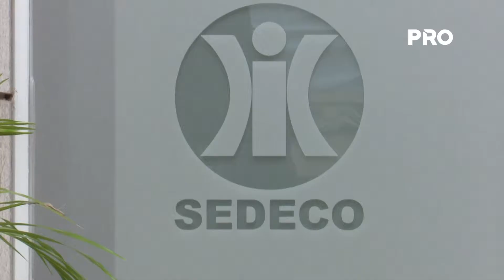SEDECO, realizó monitoreo semanal de la canasta básica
La Secretaría de Defensa del Consumidor (SEDECO), tomó muestras de los precios de los productos de la canasta básica familiar desde el 25 de mayo al 1 de junio, el resultado fue que unos quince productos redujeron sus precios, entre los que se pueden observar el puchero de primera, la naranja, el fideo a granel, zanahorias, leche etc.
Entre los productos que aumentaron su precio se encuentran, el puchero de segunda, los panificados, banana karape, huevos, lavandina, etc.